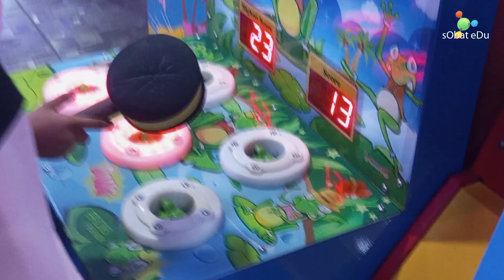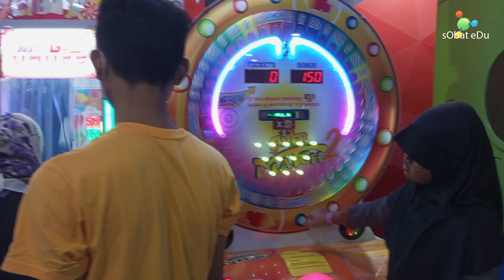FUN CITY : Spot Bermain Anak di City Mall Cilegon (Wisata Cilegon Serang Banten)